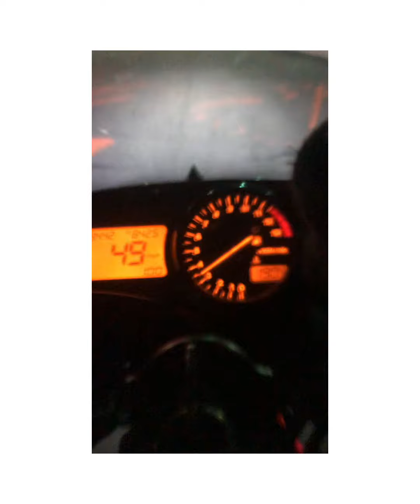July 27, 2021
Out with the fellas, I made a pass on my bike still in the 11.19 my little brother made two, fastest 11.13.

Pnut made a test pass then had a friendly race

Junk Boy’s Racing (Buick)made a few test passes and he remains in 11’s

                                          918